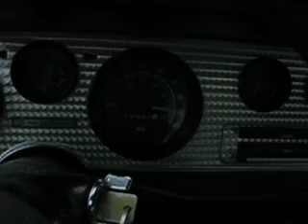1975 Trans Am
More action footage of the drive home